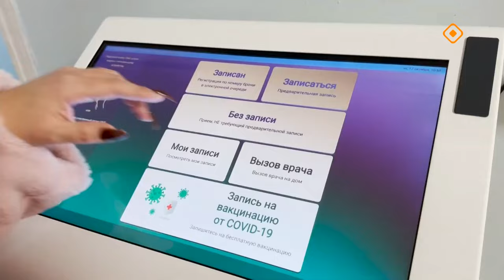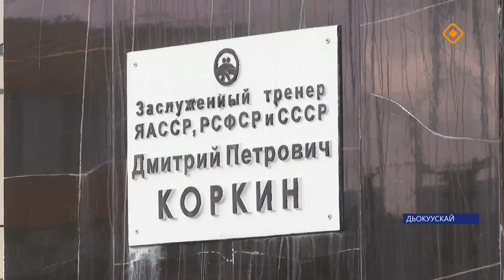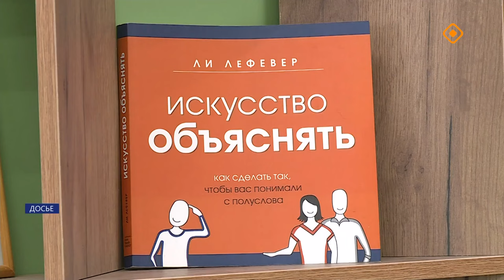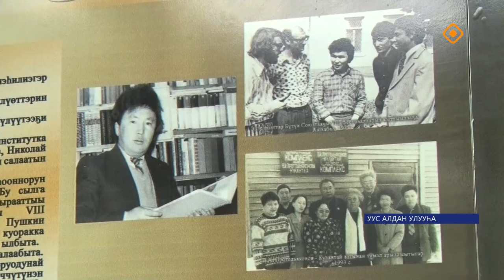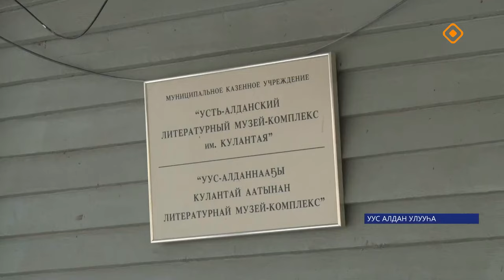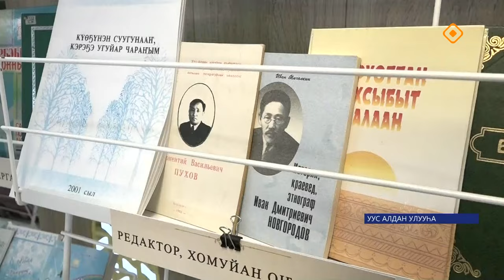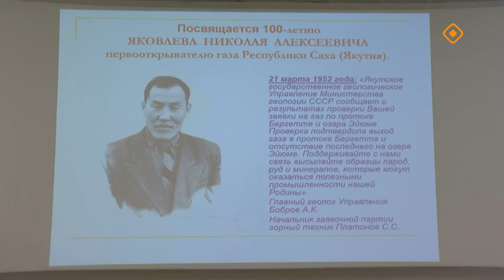«Саха сирэ» информационнай биэрии. Алтынньы 18 күнэ 13.30